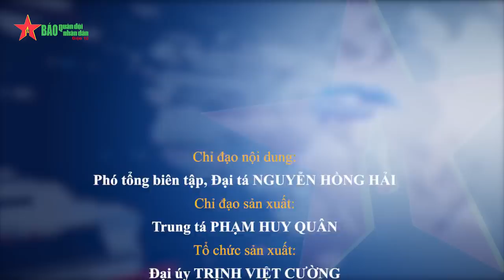Thượng tướng Nguyễn Huy Hiệu và những kỷ niệm với Đại tướng Võ Nguyên Giáp - Báo QĐND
Báo QĐND -  Nhân dịp kỷ niệm 112 năm Ngày sinh của Đại tướng Võ Nguyên Giáp, phóng viên Báo Quân đội nhân dân có dịp trao đổi cùng Thượng tướng, Viện sĩ, Anh hùng Lực lượng vũ trang nhân dân Nguyễn Huy Hiệu, nguyên Ủy viên Trung ương Đảng, nguyên Thứ trưởng Bộ Quốc phòng, nghe ông kể lại những kỷ niệm sâu sắc với Đại tướng Võ Nguyên Giáp.